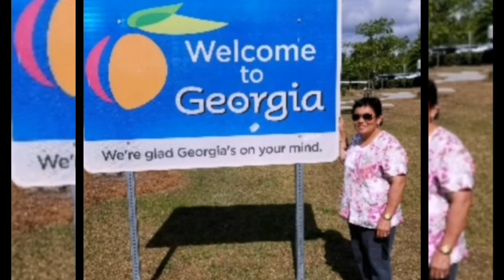Hand Made Bongo Drum for a Living /(VLOG#100)